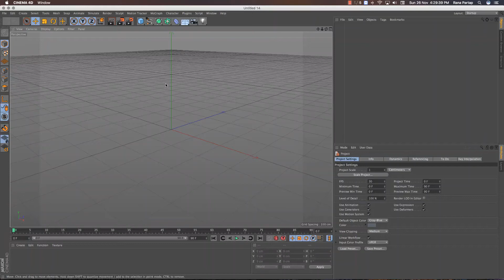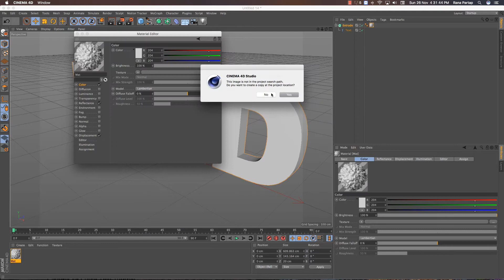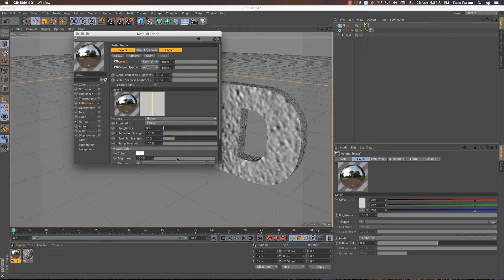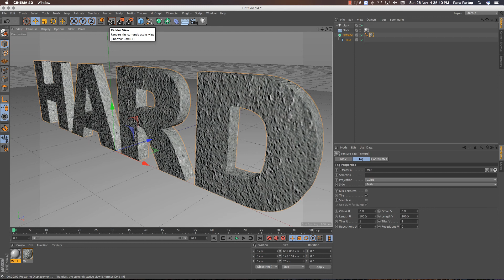C4D Tutorials Stone Text Effect in Cinema 4D Tutorial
stone text effect using displacement, bumps with texture setting in Cinema 4d, you can make a Awesome text effect for your video with 3d intro and outro, I am sure you’ll find this interesting, Please Like nd Share, if you do.